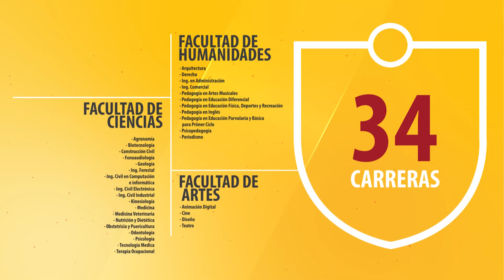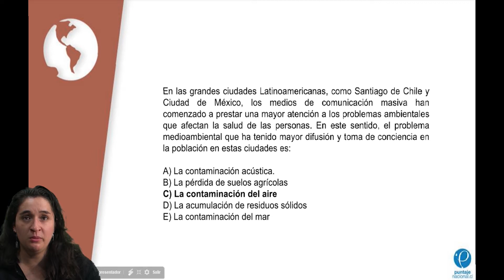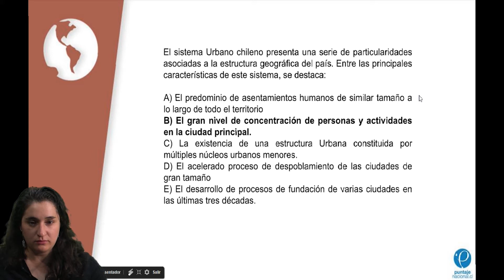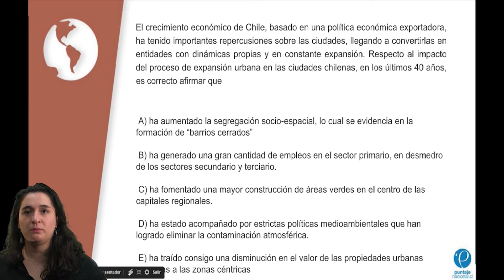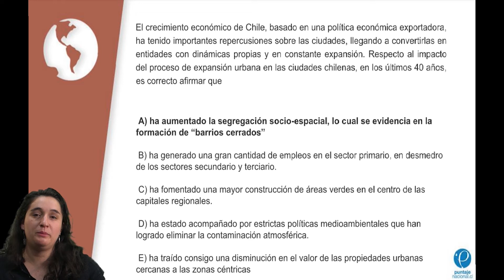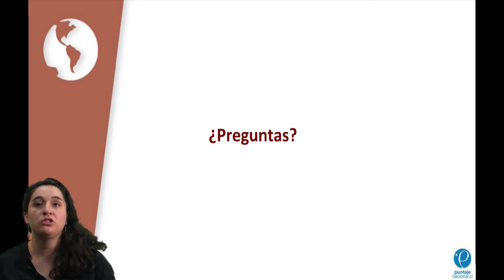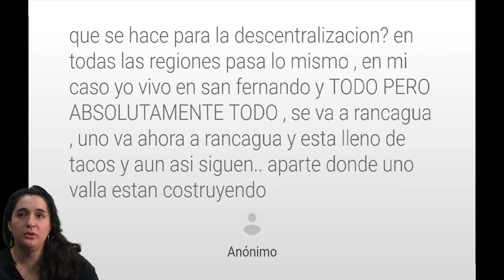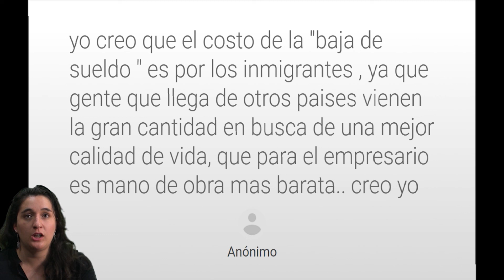Historia - Clase Nº21 Ejercicios - Los procesos de urbanización en el siglo XX